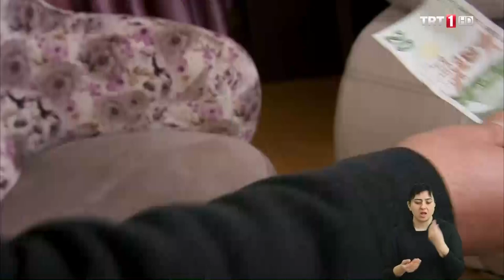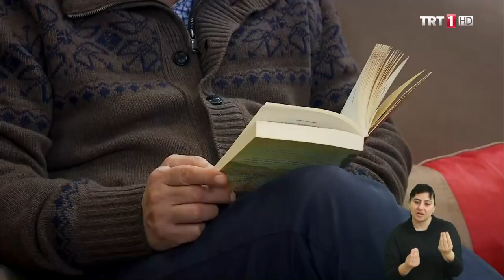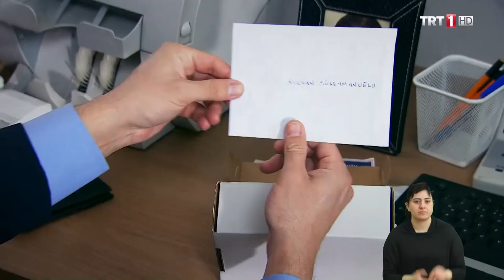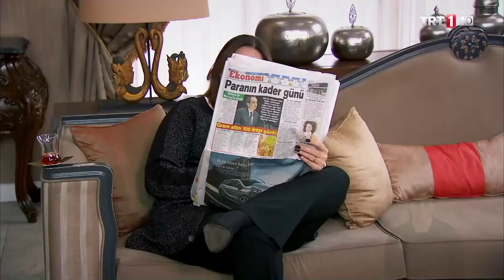Zengin Kız Fakir Oğlan Engelsiz 115.Bölüm